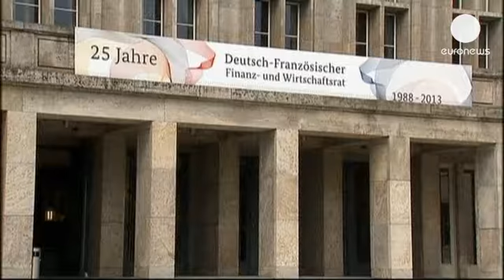Schäuble dice entender la prórroga a Francia para reducir el déficit y flexibiliza... - economy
Francia y Alemania celebran los veinticinco años del Consejo Financiero y Económico entre los dos países mirándose de reojo. Los ministros alemán, Wolfgang Schäuble, y francés, Pierre Moscovici, se reunieron para tal ocasión en la Universidad Libre de Berlín donde intentaron amortigüar sus diferencias ante los estudiantes. La reciente prórroga de dos años que Bruselas ha concedido a Francia para que reduzca su déficit público por debajo del tres por ciento recibió la comprensión del ministro alemán contrarrestando así las criticas de sus socios liberales en el Gobierno.

"No lo somos todo en Europa, pero sin Francia y Alemania y sin una estrecha cooperación nada funciona en Europa", aseguró Schäuble. "Fue el principio de la unificación europea y es el requisito para una continuación exitosa. En algunas áreas, tenemos opiniones diferentes. Podemos aprender y aprovechar esto mutuamente".

El ministro francés quiso ser igual de diplomático, después de que en su partido socialista se hubiera llegado a calificar a la canciller Angela Merkel de egoísta intransigente por su política de austeridad que propugna para toda Europa.

"Es verdad que, Francia, es un país que piensa que hoy no tiene necesidad de austeridad", reconoció Moscovici. "Pero es un país serio, que lleva a cabo una política creíble y no recunciaremos a ello. Es un compromiso que tomo aquí en Berlín y, que les aseguro, se cumplirá".

Las economías alemana y francesa cada vez se alejan más en materia de crecimiento y competitividad. Y, los responsables europeos, no dejan de recordar que Francia necesita reformas sustanciales en el mercado laboral, el sistema de pensiones y la apertura de mercados.

Sin embargo, esta criticada intransigencia alemana también tuvo en Shäuble un cambio de discurso respecto a hace un mes. El ministro alemán admitió que la tan esperada unión bancaria que desean los países del sur como España, para descargarse de parte de su deuda, puede hacerse sin cambiar los tratados europeos para que se consume más rápido.